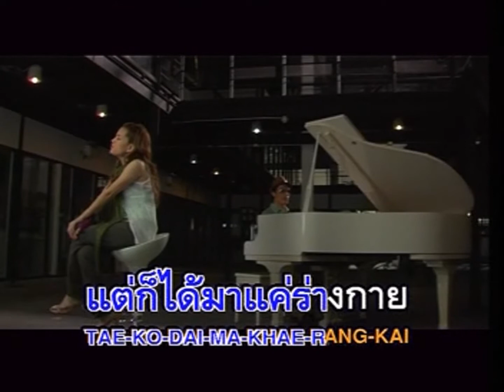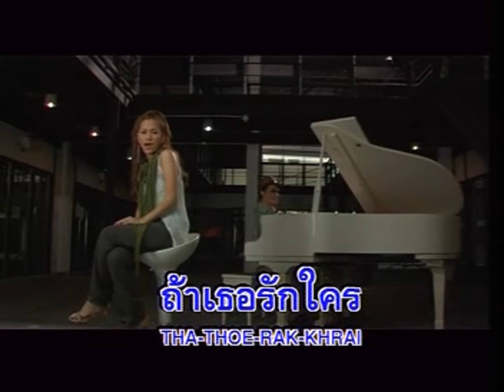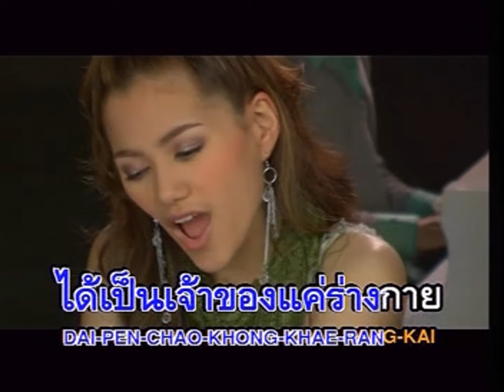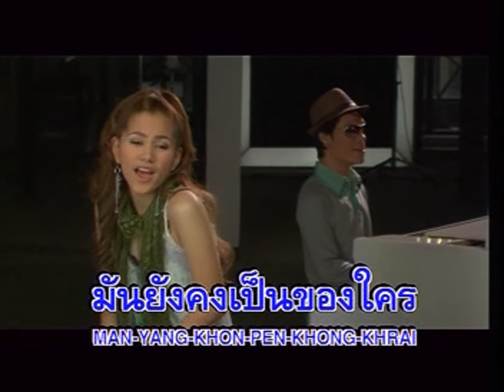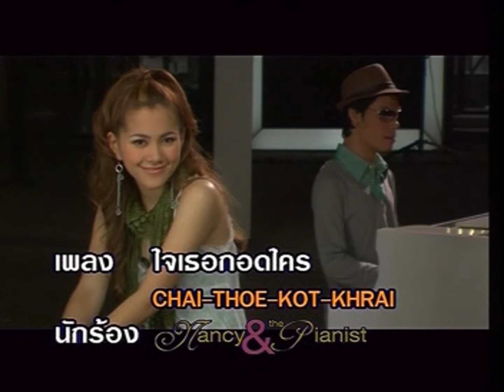ใจเธอกอดใคร - แนนซี่ นันทพร